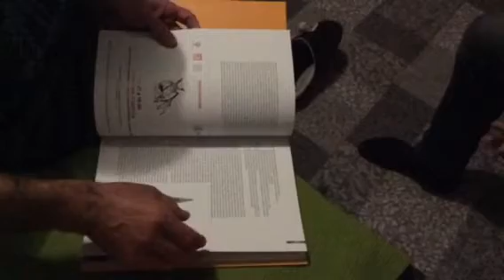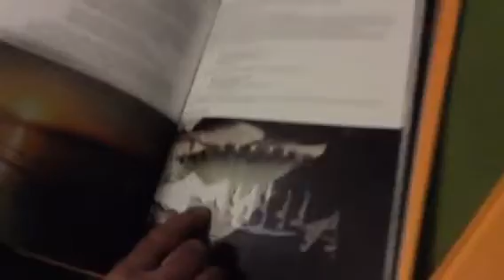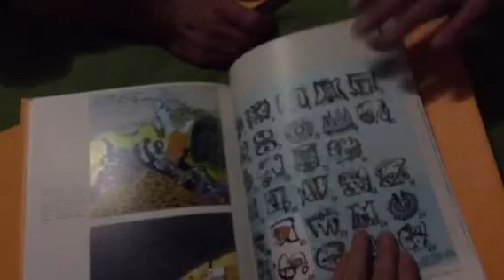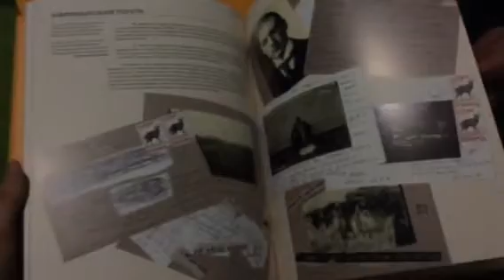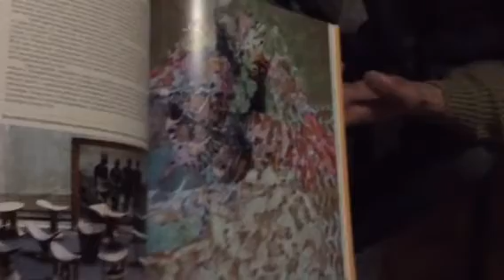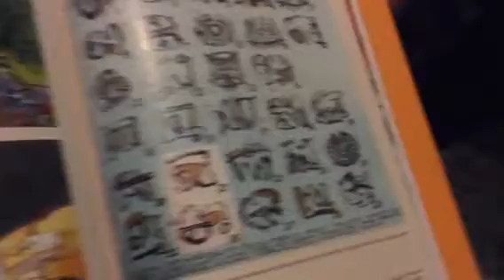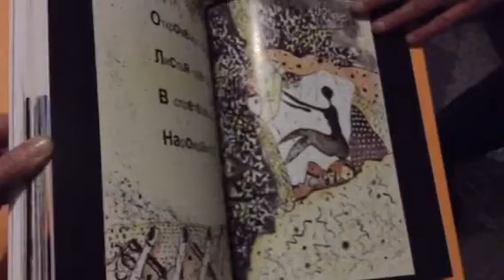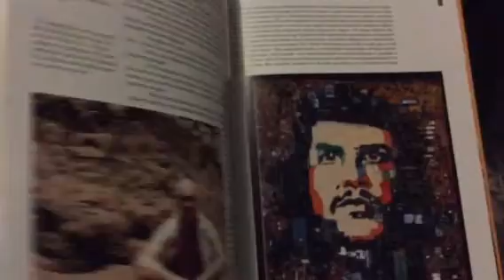Книги Михаила Погарского.